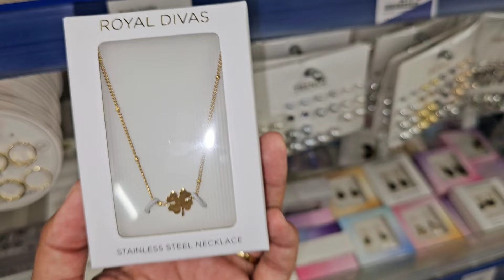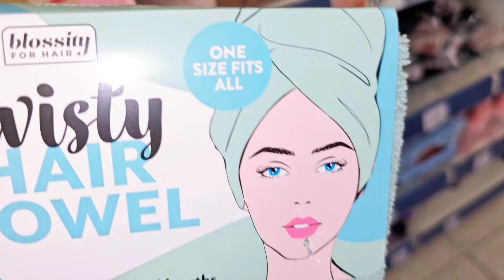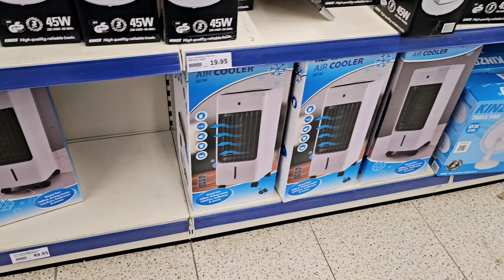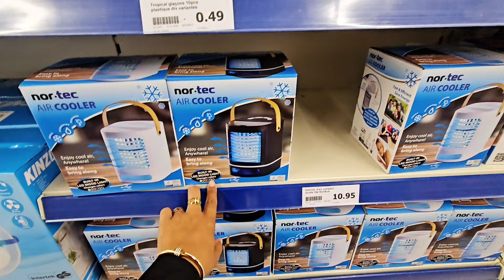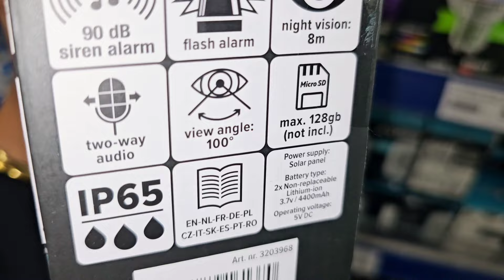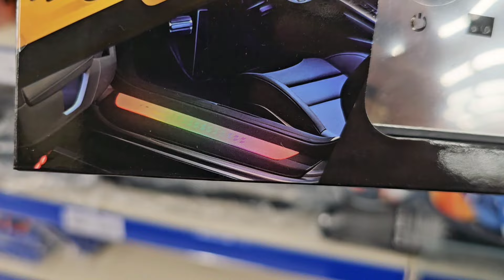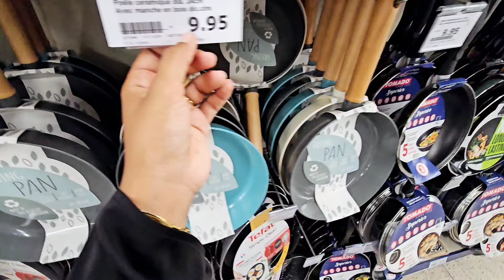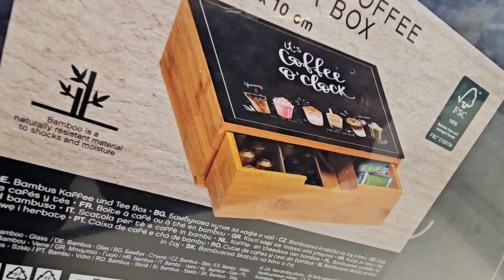🔥ACTION ARRIVAGE NEWS 03.08.24